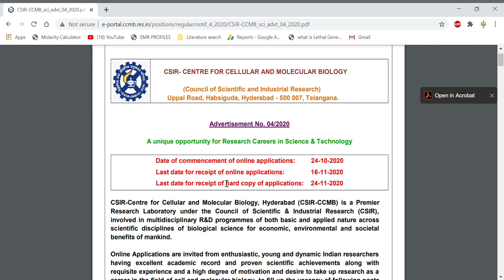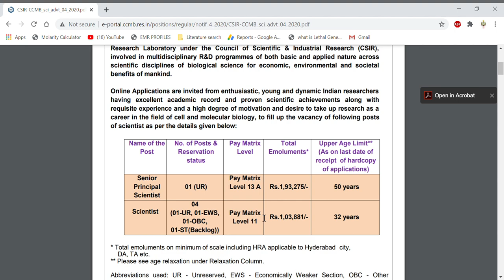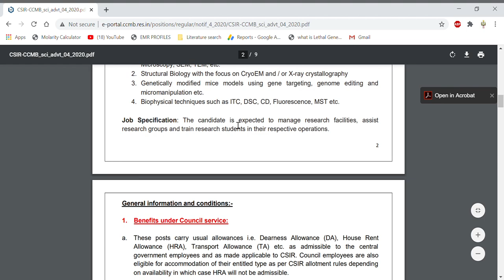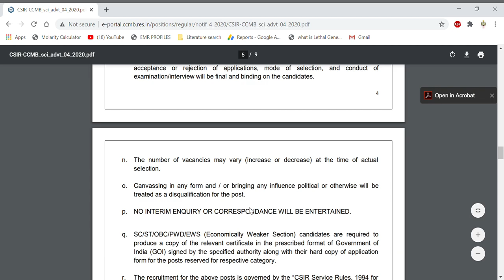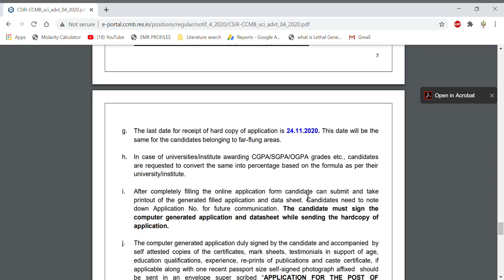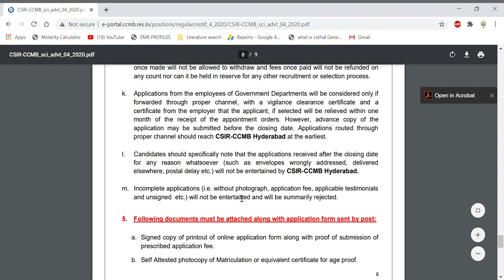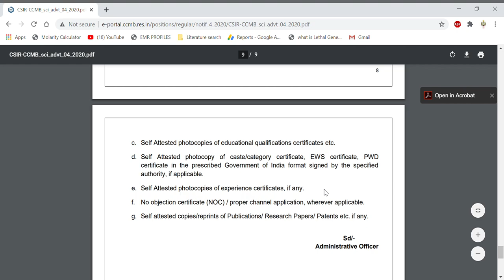Scientist Posts in Prestigious Institutes II Research Position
In this video, we have discussed about the various Scientists position in multiple institutes so if you are interested then you can apply it...